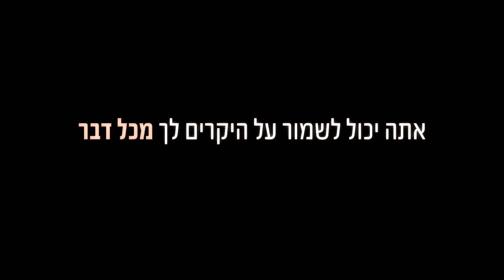מראות שבורות - טריילר אתר סרט